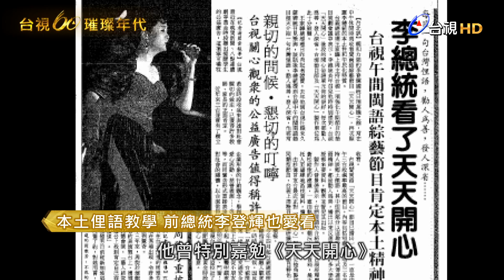《天天開心》笑開懷 捧紅一票主持群 | 台視60 璀璨年代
身為台灣第一家電視台，台灣電視公司走過一甲子，製作了無數經典節目及戲劇，不但是台灣民眾成長的共同記憶，更是許多知名主持人及優秀演員的搖籃。《台視60 璀璨年代》節目，一一重現珍貴的影音畫面，並透過深入的訪談內容，完整記錄下屬於台灣電視史上的一頁傳奇。

本集《台視60 璀璨年代》節目，帶著觀眾重溫電視黃金年代的經典之作。戲劇製作人楊佩佩在台視推出過許多膾炙人口的武俠大戲，從演員、故事題材到主題曲的挑選，都顯示出她的精準眼光，也開創出屬於她的楊佩佩傳奇。國寶導演林福地的作品《星星知我心》，當年說服歌手吳靜嫻飾演苦情媽媽，賺人熱淚，至今仍讓許多觀眾印象深刻。另外，午間的經典綜藝《天天開心》，則透過戲劇、俚語單元推廣本土文化，也為台灣的電視史留下精采篇章。